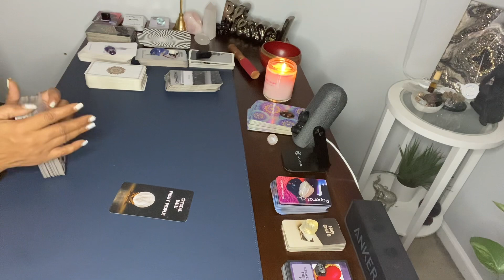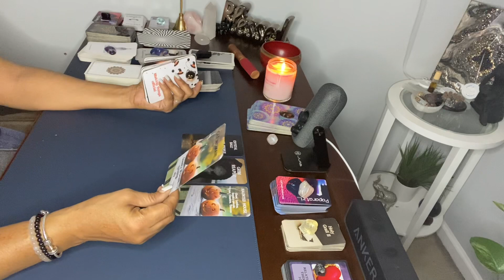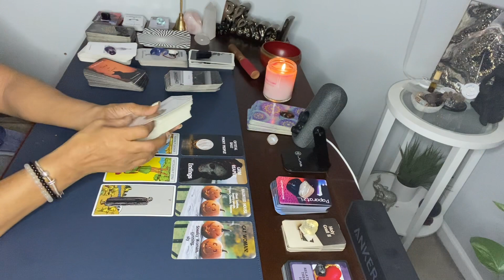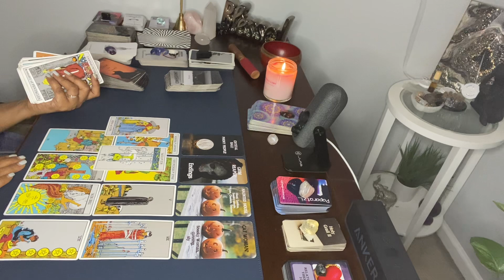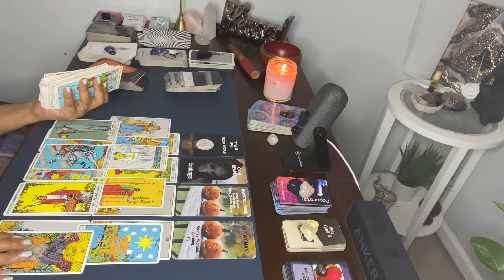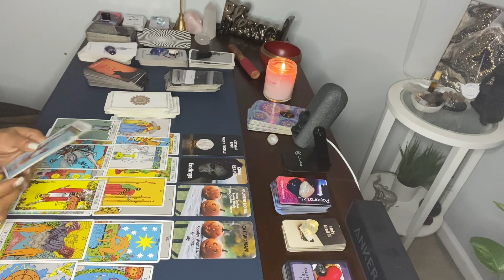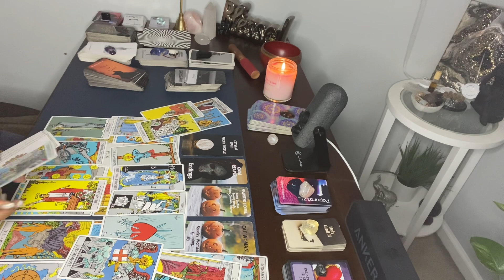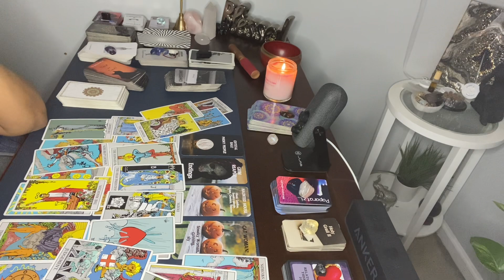PISCES ♓️ PHONY PEOPLE ALL AROUND YOU. VERY SNEAKY & CUNNING. THEY WILL FACE JUDGEMENT.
Hi Pisces 😍

MY BIRTHDAY WISHLIST:

1. Include your 3 questions